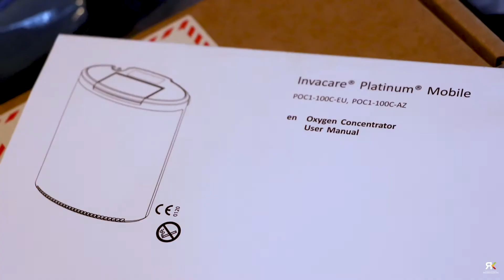Mobilus deguonies koncentratorius Deimantei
Spalio mėnesį gimusiai Deimantei Judickaitei iš karto buvo suformuota gastrostoma, mergaitė pati valgyt negali, nes nesusiformavęs apatinis žandikaulis ir turi gomurio defektą. Deimantei jau padėjome gruodžio mėnesį, kai įteikėme gastrostomai skirtas šlangutes. Deimantės dar laukia kelios labai svarbios operacijos, viena iš jų - širdies.

Šį kartą Deimantei ir jos tėveliams įteikėme mobilų deguonies koncentratorių Invacare Platinum Mobile, kurio vertė siekia net 2999€, o jo dėka palengvės slauga namuose, sumažės rizikų tikimybė ir mažylė galės dar stipriau kovoti už gyvenimą!

Už šią dovaną didelį ačiū tariame Vikonda UAB ir Jolantai Blažytei.

Video medžiaga: LXM media